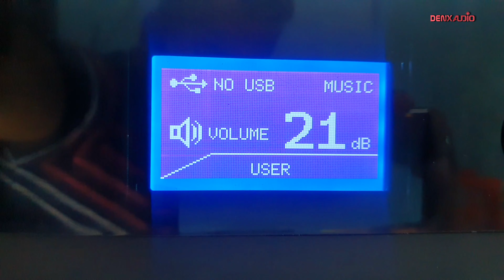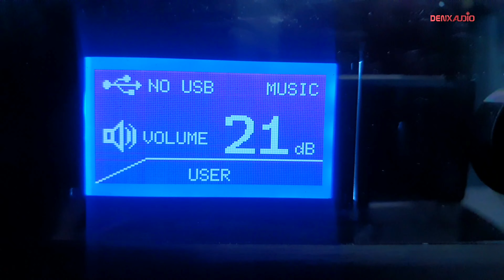4K HDMI 5.1 DOLBY DTS DECODER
denx 5.1 DECODER

available in denx audio palakkad.. 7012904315

price 9k